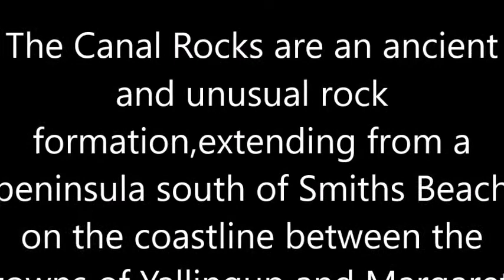The CANAL ROCKS in Margaret River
A fascinating geological stretch of coastline. awesome.

Acknowledgement with deep gratitude the owners of this copyright music.This is a clip on a social event with no commercial or political agenda. Thank you.